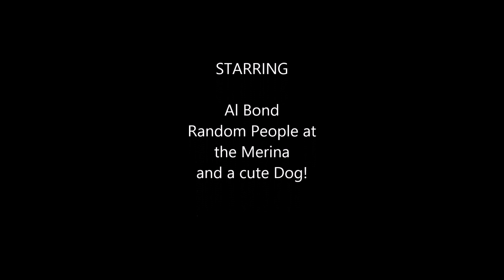Ventura Harbor Village